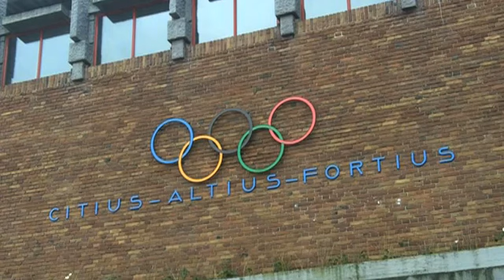Olympisch Stadionloop voor Unicef